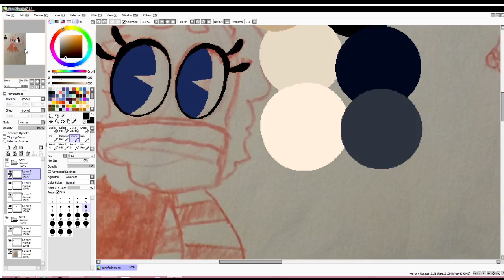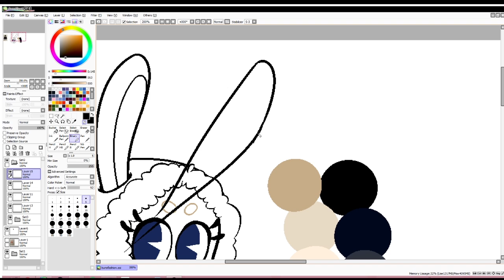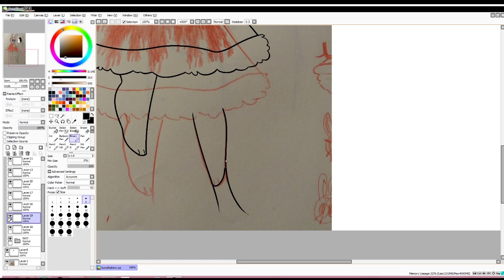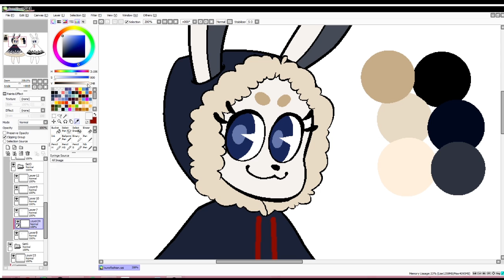Speed Paint: Warm Buns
Made some cute bunny friends based off of a coat! Find the link to that on tumblr~